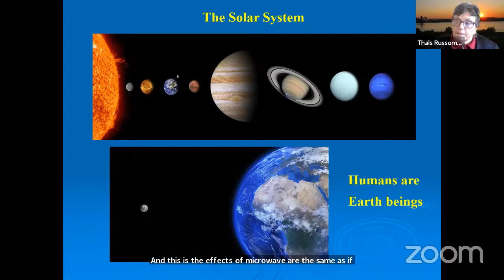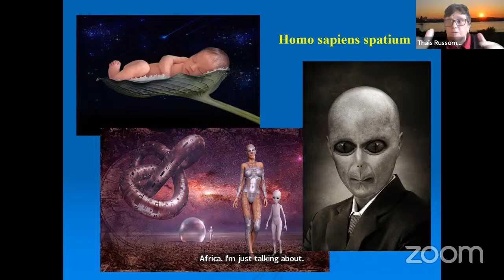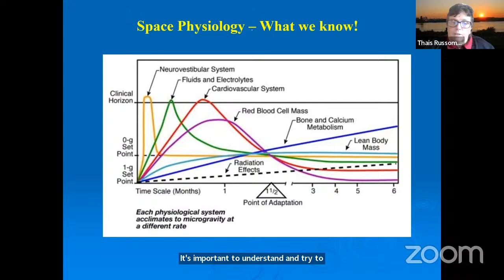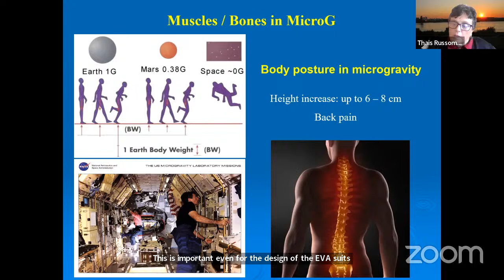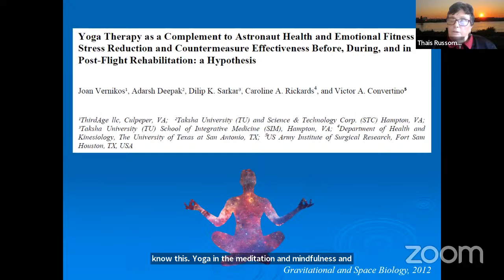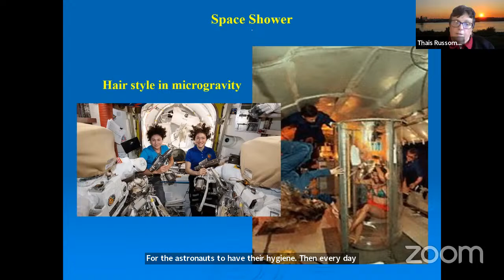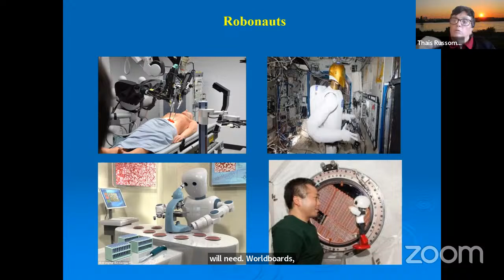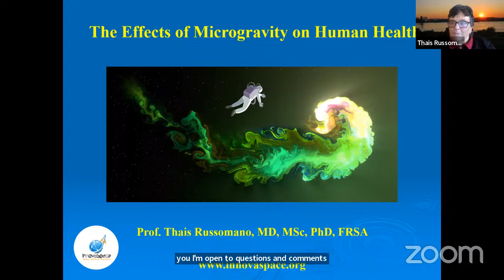Effects of Microgravity on Human Health – Thais Russomanno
Abstract
The presence of gravity on Earth has had an integral effect on the development of life over billions of years and has shaped the anatomy and physiology of human beings. Exposure to microgravity has been shown to affect the whole body, causing numerous changes, such as a reduction in heart size and blood volume, disturbances of the neurological system, decreases in bone and muscle mass, and impairment of the immune function. These physiological changes can lead to undesirable health consequences and to operational difficulties, especially in emergency situations. This lecture is designed to raise awareness and understanding of humankind’s final frontier. It will give an overview of space missions of the past, present and future, and examine the physiological and psychological reactions of body and mind to the hostile environment of space. It will cover the countermeasures used during space missions, plans for space tourism, the return to the Moon and a first human trip to Mars. Consideration will be given to the health of astronauts during short- and long-term space flights, and the application of telehealth for low Earth orbit and deep space missions will also be discussed.

Biography
Prof. Thais Russomano, MD MSc PhD has +30 yr of experience in Aerospace Medicine, Space Physiology, Telemedicine & Digital Health. She is an MD from Brazil, specialised in internal medicine, has an MSc in Aerospace Medicine (USA) and PhD in Space Physiology from King’s College London (UK). She worked for 3 years as a researcher at DLR, Germany, before establishing and coordinating the Microgravity Centre, PUCRS-Brazil for 18 years. She is academically linked to several universities worldwide, is an Elected Academician of the International Academy of Aviation and Space Medicine, and the International Academy of Astronautics (Board of Trustees). Thais is a Board Member of companies, holds patents related to Space Sciences, has numerous scientific publications and has acted as a voluntary Mentor for Space4Women, an initiative of the United Nations Office for Outer Space Affairs. She participated in ESA parabolic flight campaigns (2000 & 2006), is a member of ESA Topical Teams and participates in NASA funded projects. Thais also cts as an educator, researcher and consultant in projects of ESA, NASA, DLR, PT Space, AEB-Brazil, InnovateUK, BlueAbyss, Optmal Cities UK, International Space University, Prog Oportunidades, El Salvador. Thais is co-founder & CEO of InnovaSpace (UK), a company dedicated to the education, research and innovation of human space exploration, aviation medicine and digital health applied to extreme environments.